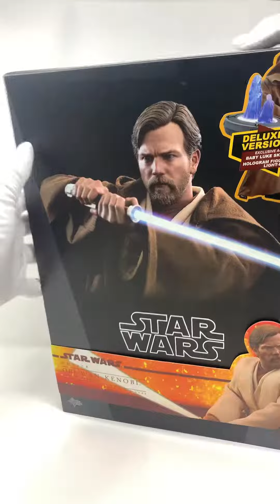Hot Toys Obi-Wan Kenobi (Episode III)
Una Hot Toys hermosa, de nuestro Don Terreno Alto...

¡NO SE OLVIDEN DE CHECAR MI PÁGINA DE FACEBOOK DONDE SUBO NOTICIAS ACERCA DEL MUNDO GEEK Y MI PÁGINA DE TWITCH DONDE HAGO LIVESTREAMS! 🕷️😀🕷️